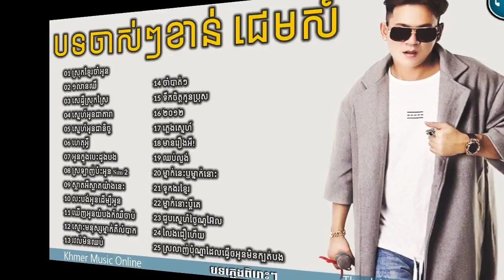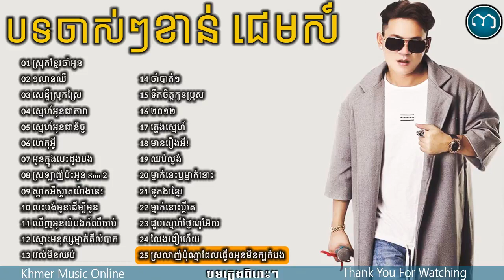khan jame old song,ខាន់ ជែមស៍ បទចាស់ៗ,New and Old Collection Vol 03